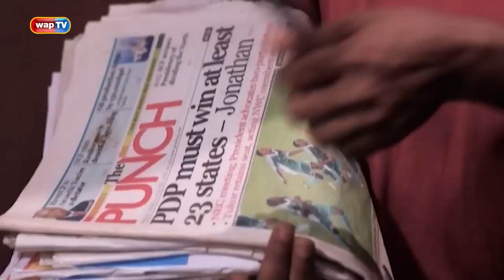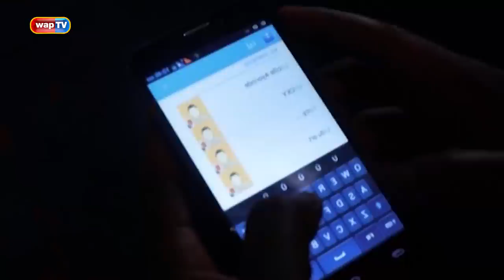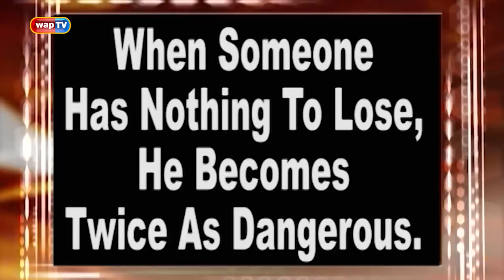Superstory Classics 'TOO BLIND TO SEE' Episode 1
Genevieve’s Billion Naira inheritance makes her a target for ruthless gold-diggers surrounding her. But blinded by love, she refuses to see the warning signs and instantly, she finds herself on a path to disaster.

The most intriguing tale of betrayal and revenge one will ever witness.